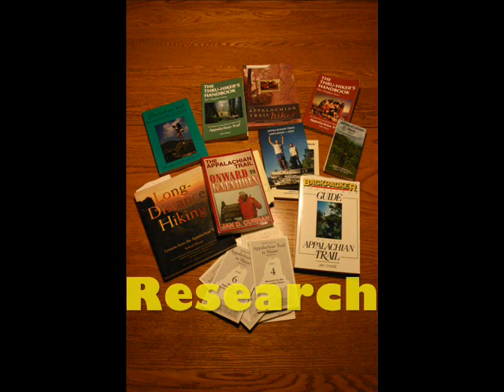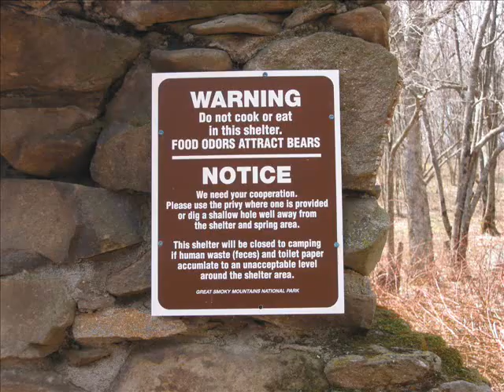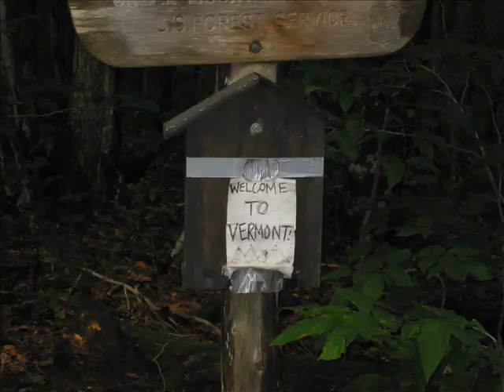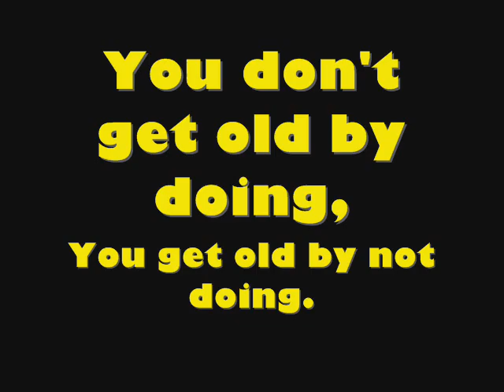Hiking the Appalachian Trail - Following a Dream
This is the original High Def version of this video.

in 2007.  It has over 70,000 views and is one of the highest viewed and rated AT videos on the web, enjoy!

Update (Mar 2009)

Old Goat is hiking the AT again. He is joined by Check 6 (his wife). They started in GA Mar 12th and plan to hike to Maine together. To follow their journey, check their trailjournal

Thru Hike of the Appalachian Trail 2006. Georgia to Maine! Old Goat Summer 2006.

This video was made by Old Goat to be used in a presentation he made about Thru Hiking the AT. It's a great summary of whats involved in an AT Thru hike. You can read about his hike at his trail journal located